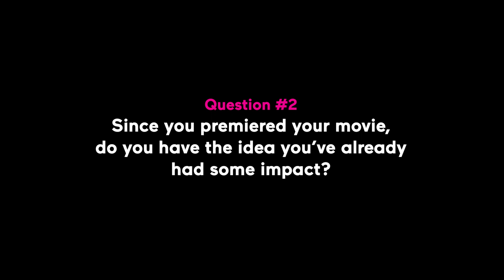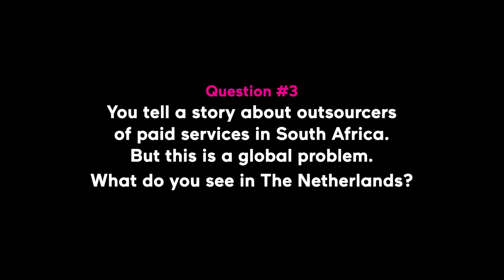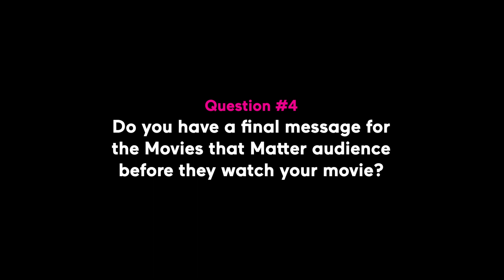Prison for Profit - interview with directors Ilse and Femke van Velzen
PRISON FOR PROFIT by directors Ilse and Femke van Velzen

Hard-hitting documentary about the grim reality inside South Africa’s Mangaung Prison. Run by private multinational security company G4S, ill-treatment, torture and neglect are rampant and underpaid prison guards fear for their lives. With accounts from whistleblowers, warders and ex-inmates, and shocking leaked video footage.

Watch WINTER JOURNEY online from 20 - 28 March *Only available in The Netherlands, English subtitles.

MOVIES THAT MATTER FESTIVAL 2020 ONLINE
Unfortunately, we had to cancel the Movies that Matter Festival 2020 due to the measures surrounding the corona virus. But we're very happy to announce that we can present a selection of festival films online, thanks to Picl, Filmhuis Den Haag, filmmakers and rights holders.

The festival films are available on Picl as of Friday 20 March 12:00hr. Some films are available for a couple of days, others for a longer period of time. The fee for each film is € 8,50 and will give you 48 hours access. Some films will also be accompanied by short interviews with the filmmakers, which will be published starting Friday 20 March.

The earnings per view go to Movies that Matter and Filmhuis Den Haag. With every view you support the festival and the movie theater.